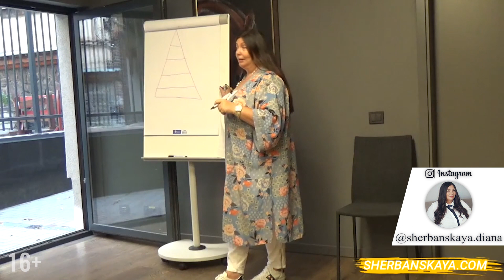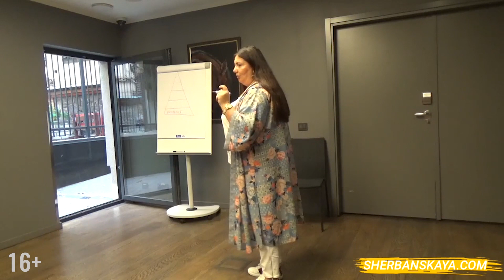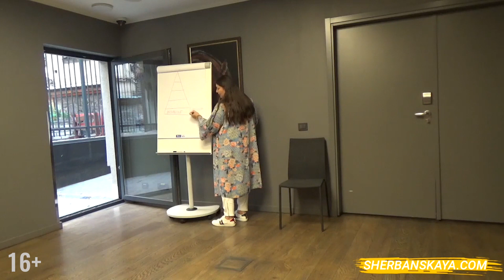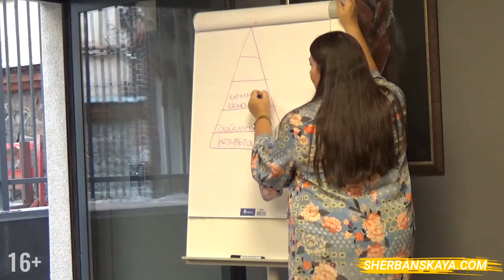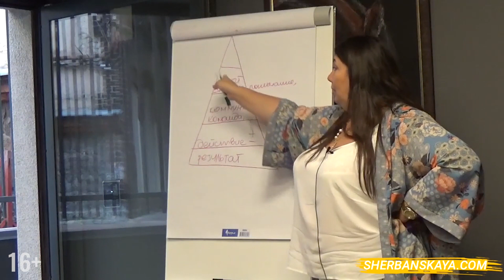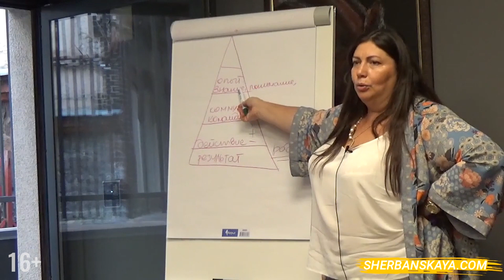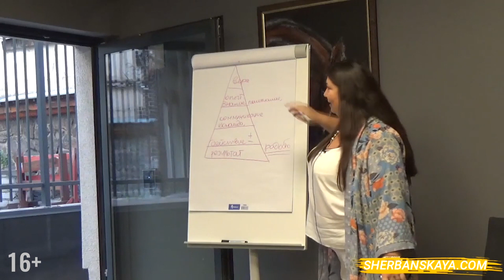Как вести клиентов в коучинге | Пирамида результатов | Школа тренеров | 16+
Благодаря пирамиде результатов вы будете понимать, по какой схеме люди растут. И тогда  у вас будет легче понимание того, как нужно вести клиентов в коучинге.

Итак, из чего состоит пирамида. Внизу находится результат. Результатом является подтвержденное решение человека, что он пришел к поставленной цели. К примеру, если вы поставили себе цель похудеть на 5 килограмм, если вы ее не подтвердили, то результата нет. Но только вы внутри себя скажете, что это «зачет». Тогда можете понимать, что результат является субъективным решением индивидуума. Если вы довольны своим результатом и себе его зафиксировали, то он все равно работает.

И нужно понимать, что решение, это нечто очень субъективное, это решение самого человека. И тогда он разрешает, чтобы у него выделялись гормоны радости. Поэтому все человечество ходит фрустрированным. Оно запрещает себе радоваться, потому что сказало себе, что будет радоваться тогда, когда – выйду замуж, постройнею на 5 кг, куплю себе машину, заработаю миллион. И ваша задача как тренеров изменить отношение человека к результатам, научить его присваивать все результаты и победы себе, чтобы он мог как можно больше радоваться, получать эндорфины.

То есть, когда человек получает привычку радоваться своим результатам, вы ему помогли усвоить этот навык, вы его научили, показали, что такое его результаты и научили их присваивать. И тогда он может что-то делать со своими неудачами. Если человек чувствует себя неудачником, то он никуда вообще не пойдет. Если он чувствует в целом себя очень успешным, то не получение результата – ерунда, ведь в других вопросах он успешен, значит и там сможет. И главная работа тренера и она будет разной – это дать людям поддержку, что у них все получается.

Фрагмент видео из курса для "Коучинг для тренеров" поток №1

Бесплатные аудио курсы и женские практики